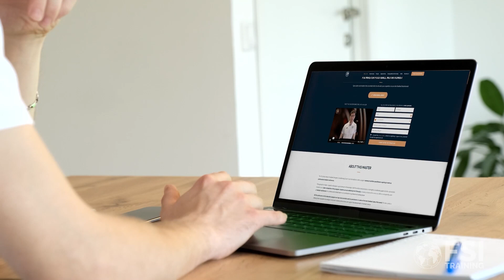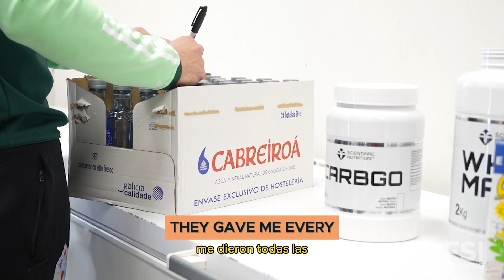FSI Students - Víctor Vázquez, Testimonial about FSI Internship and Being Hired at RC Celta de Vigo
🎉 NEW FSI STUDENT HIRED

📢 Listen to the inspiring testimony of our FSI Student, Víctor Vázquez , who after his internship at Celta de Vigo was hired.

⚽ Congratulations for your hard work and effort, we are proud to help our students achieve their dreams.